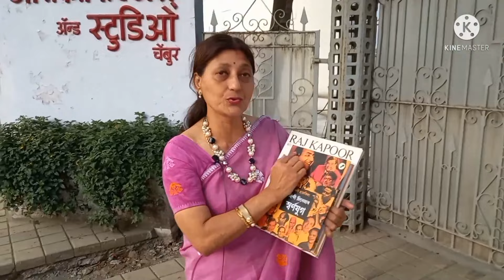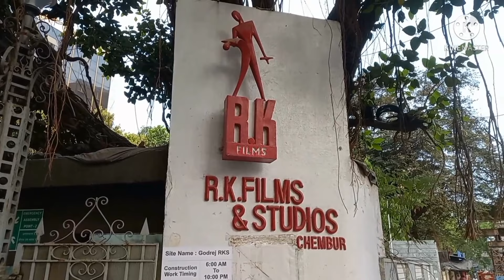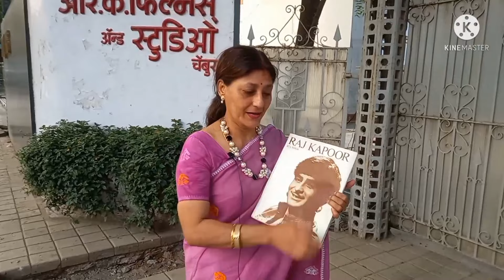ৰাজ কাপুৰৰ ঐতিহাসিক আৰ কে ষ্টুডিঅ' | Raj Kapoor's RK Films & Studio history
Video highlights
RK Films & Studio was one of the most famous and popular studios for film-making in Mumbai. Almost all the pathbreaking films under the RK banner were shot here beginning in the nineteen fifties. Besides being a hub for creativity that attracted great minds of filmmakers and music composers alike, this studio gave an opportunity to the acting fraternity to gather on occasions like Holi and let their hair down by dancing, singing, and making merry. Every year, the famous Kapoor clan hosted the public during the Ganpati festival by opening the gates of the studio to all and sundry. But the aura of this great place started diminishing after its founder Raj Kapoor bid goodbye to all. Gradually, its charm faded and, as is commonly said, it became more of a liability than a source of prosperity.